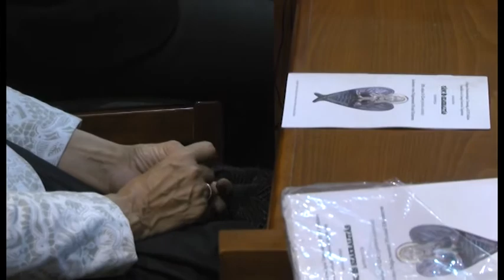I. TÁNC ÉS SZAKRALITÁS TUDOMÁNYOS KONFERENCIA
Első alkalommal rendeztek tudományos konferenciát Jászberényben, a néptánc fellegvárában, a tánc és a szakralitás témájában. Neves előadók közreműködésével,határon innen és határon túl, beszámoltak többek között a sámántáncról, a közép- ázsiai szellemhívó szertartásokról vagy éppen a jász viselet ékességéről: a kerepélyes főkötőről. Az esemény rövid összefoglalója következik.